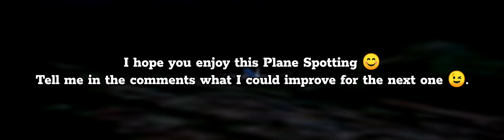Princess Juliana Int'l Airport (TNCM) Plane Spotting - RFS ( Real Flight Simulator )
Heys Guys,

Here is my first Plane Spotting video 😄,